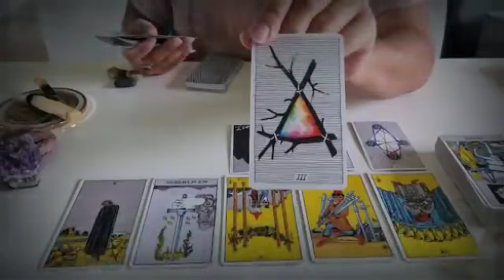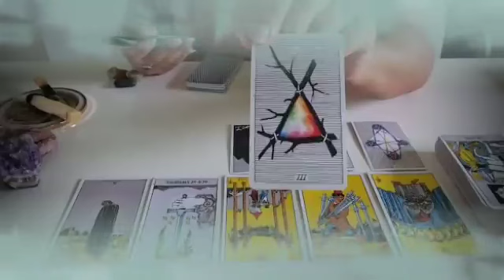برج السرطان لنصف الاول شهر كانون الثاني 2024 - أحذر من يريد العوده😍أفتح له الباب ارجوك🙏 أنت أقوى..👌